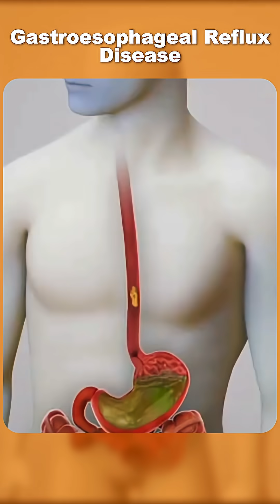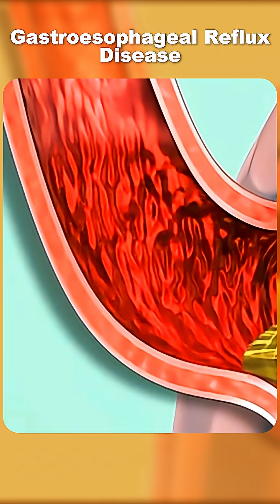Warning Signs of GERD (Acid Reflux) You Shouldn’t Ignore | 3D Medical Animation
Acid reflux, also known as Gastroesophageal Reflux Disease (GERD), occurs when stomach acid flows back into the esophagus.
This 3D medical animation shows the early warning signs your body gives — from burning in the chest to throat irritation and regurgitation.
Learn what happens inside your body and when to seek help before it turns into chronic GERD.